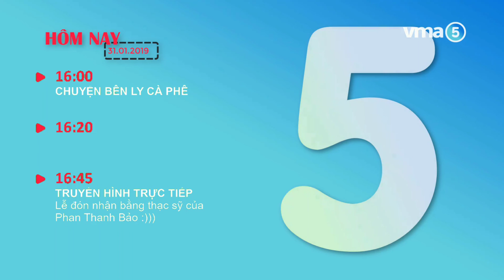VMA5 - Broadcast Schedule Design (2019)